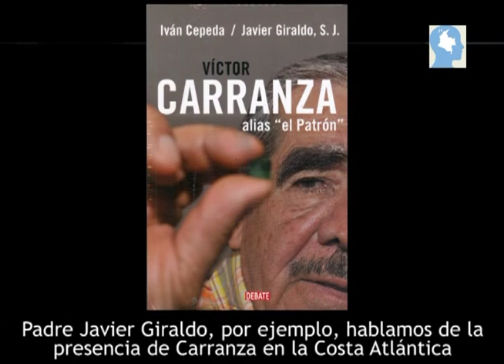¿Quién fue Víctor Carranza y qué significa su muerte con impunidad?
La muerte del esmeraldero, Víctor Carranza, sin pagar condena por sus supuestos crímenes suscita reflexiones sobre la capacidad e independencia de la justicia, según el representante y activista de derechos humanos, Iván Cepeda Castro.